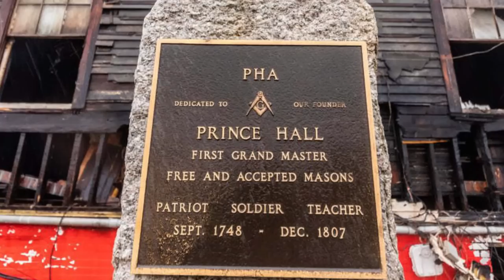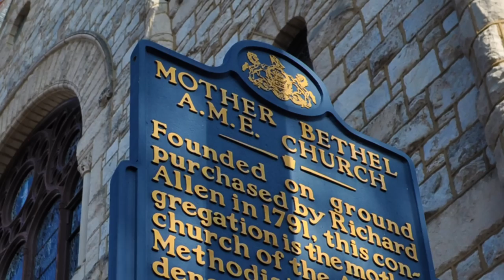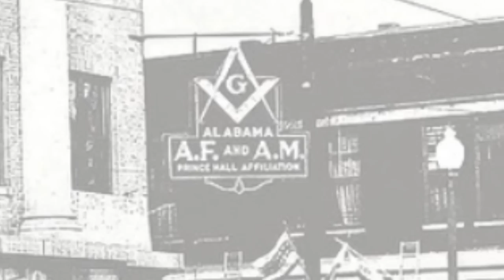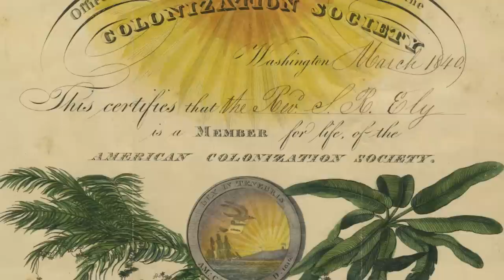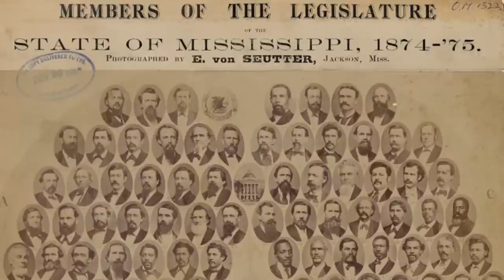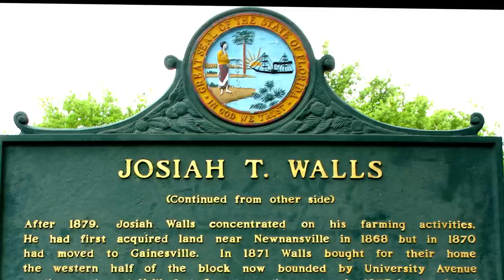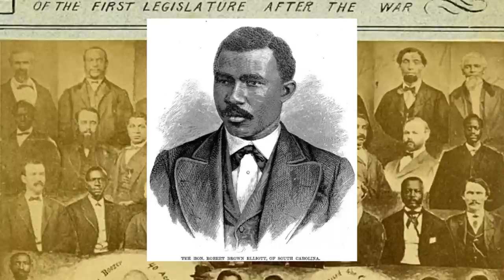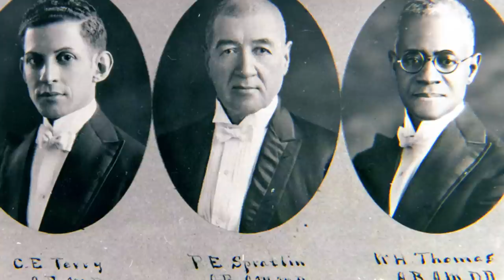Boulè: Episode 8 - Boulè vs Prince Hall Freemasons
BOULÈ SOUNDTRACK COMING SOON!!

13 TRACKS!

@Uriah-Brandon (leave email in note)

What exactly are the differences between a Prince Hall Freemason and member of Boulè? How does the "background" of certain men a role in which society they decide join? From a historical standpoint, which group has a more established history? The first so-called "African American" politicians in the South, usually arose thru the AME Church and filtered into politics. We highlight these men, who often became members of Prince Hall Freemasonry, and the differences between them and members of the Boulè otherwise known as Sigma Pi Phi.